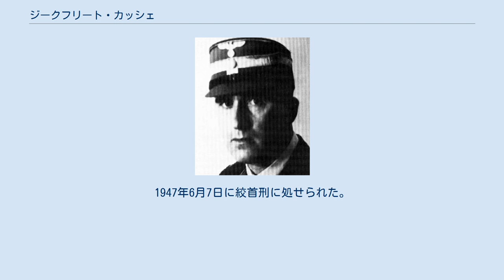ジークフリート・カッシェ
ジークフリート・カッシェ ジークフリート・カッシェ（ドイツ語: Siegfried Kasche, 1903年6月18日 - 1947年6月7日）は、ナチス・ドイツの外交官、突撃隊の将軍。
最終階級は突撃隊大将。
クロアチア独立国駐在のドイツ大使を務めた。
 シュトラウスベルク出身。
ポツダムとフェルデの士官候補生学校卒業後、1919年から1920年までベルリンとバルト諸国で義勇軍として活動した。
 1925年に突撃隊に入隊する。
1926年1月に国家社会主義ドイツ労働者党に入党し、ポンメルンの突撃隊指導者となる。
1928年から1931年からオストマルク大管区の副大管区指導者に任命される。
1930年9月に国会議員となる。
1934年の長いナイフの夜においては、ヘルマン・ゲーリングに異議を申し立てたことにより釈放され難を逃れている 。
1936年11月9日に突撃隊大将へ昇進し、1937年11月には突撃隊集団「ハンザ」の指導者となる。
 1941年4月から外交官として外務省に配属され、4月15日にクロアチア独立国駐在の大使に任命された。
これは外務大臣ヨアヒム・フォン・リッベントロップが親衛隊全国指導者ハインリヒ・ヒムラーの外交的野望を阻もうとする突撃隊と手を組んで親衛隊の暴走に歯止めをかけるためであった 。
4月20日にザグレブに到着し、クロアチア独立国におけるユーゴスラビアパルチザンに対する枢軸軍の共同活動を提唱した。
またアンテ・パヴェリッチとウスタシャに対して好感を持っており、政策を擁護した。
またクロアチア駐在軍政長官であるエトムント・グライゼ＝ホルシュテナウ（Edmund Glaise-Horstenau）と対立した。
1944年にクロアチア独立国を連合国軍側に参戦させようとするヴォキッチとロルコヴィッチの反乱（en:Lorković-Vokić plot）が失敗すると、ホルシュテナウが陰謀に関与したと中傷し軍政長官から解任させた。
 1944年4月18日に、 "クロアチアは、ユダヤ人問題が解決された国の一つである"とベルリンに報告している。
 1941年7月17日に東部占領地域帝国管区モスクワ（Reichskommissariat Moskowien）の国家弁務官に任命されることが予定されていたが、東部戦線の戦況変化により任命されずに終わった。
 戦後、ユーゴスラビア連邦人民共和国に引き渡され、1947年5月29日にスラヴコ・クヴァテルニクらクロアチア独立国高官たちと共に裁判にかけられ死刑判決を受ける。
1947年6月7日に絞首刑に処せられた。
 英語版の参考文献 ^ ヘーネ,p.130 ^ ヘーネ,p.287